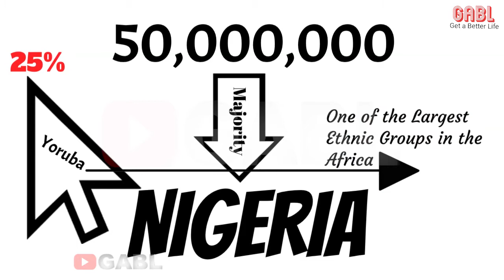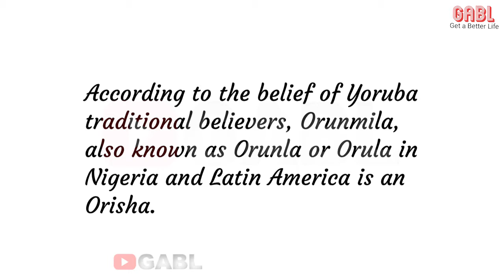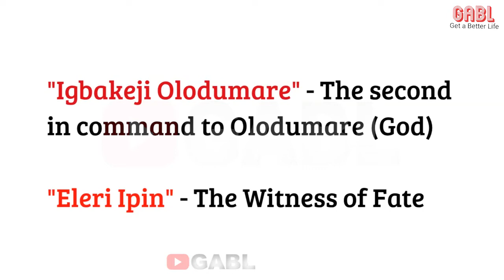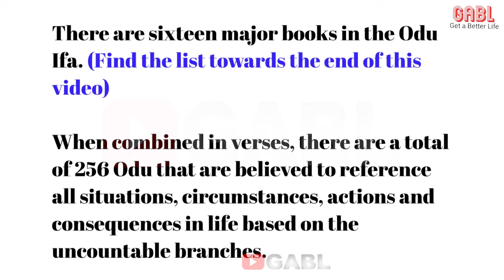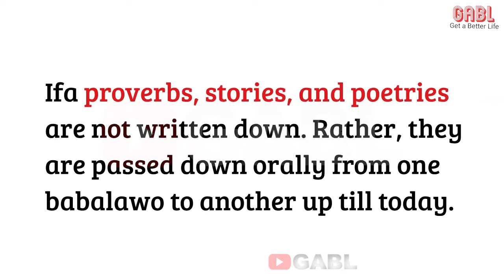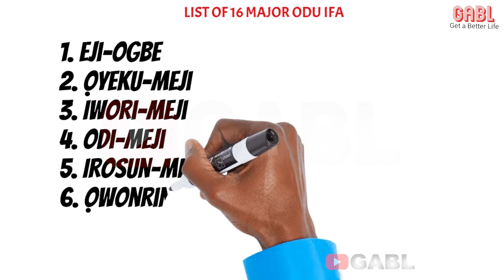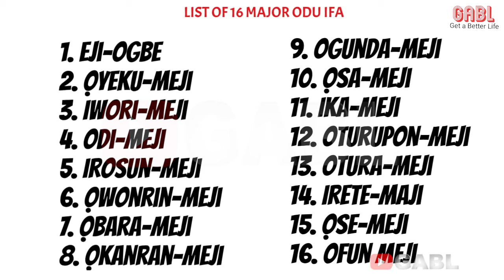Yoruba Religion Concept äkä Ifa Religion: Orunmila Orisha & Yoruba People of Oduduwa Explained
Yoruba Religion and The Yoruba People of Oduduwa Explained and Orunmila Orisha is a Prophet sent to Yorubas. Yoruba Religion Explained & Why "Orunmila" is an Ojise (a Prophet) of Olodumare (God). WHY ORUNMILA IS ALSO A PROPHET OF GOD SENT TO YORUBA RACE IN THE YORUBA RELIGION AS IT EXPLAINED. Ifa Religion. African traditional religion. Who are Yorubas?